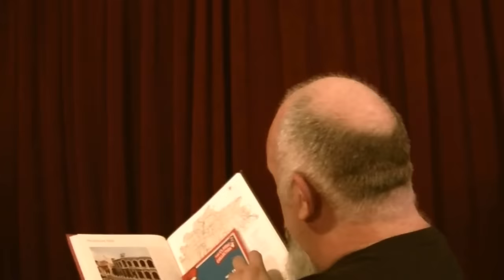Belhaven Scottish Ale